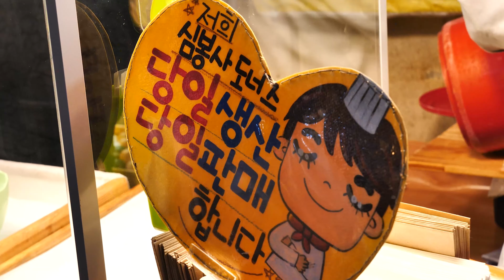심봉사도 기절시킨 시장 꽈배기 도너츠 성동시장 / sticky twisted korean doughnuts / korean street food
전국에 모든 길거리 음식을 섭렵하는 그날까지!

🔎Information

◼️ 상호(store name) : 심봉사 기절하는 도너츠

◼️ 위치(Location) : 경북 경주시 동문로24번길 12 성동시장

✔️화면 상단에서 고화질로 선택하시면 더 선명하게 보실 수 있습니다.